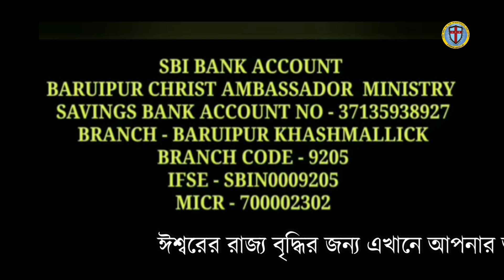FASTING HEALING PRAYER || উপবাস প্রার্থনা || সুস্থতার প্রার্থনা || Ps.Pankaj Bhuinya